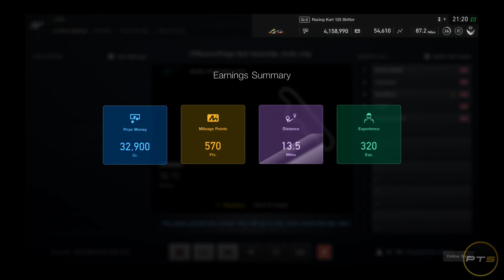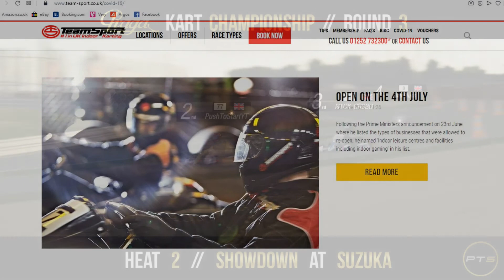Gran Turismo: Sport - PRAGA Karting Championship (Round 3 - Heat 2) // "Showdown At Suzuka" // 125cc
***RACE STARTS 1:55***
This one is about numbers. Top the leaderboard by tuning your gearing for maximum speed on the Suzuka East main straight – but remember you also need to climb up through the esses. Tuning allowed, fastest 16 race on Tuesday 23rd June.
Duel In The Desert (Bahrain 2014 GP)
Track:
► Circuit de Suzuka (East)
Car:
► Racing kart 125cc Shifter (PTS Edition)
Driver:
► PTS
Game:
► Gran Turismo: Sport
RIG:
► X-Rocker Seat, Logitech G29 w/ Shifter